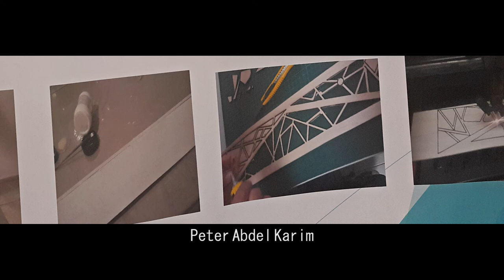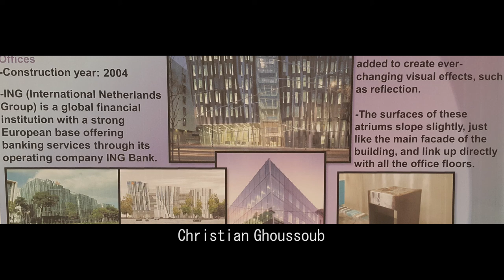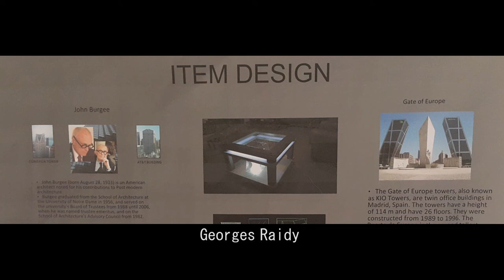Furniture Design 2 - Item of Design - Auce Baouchrieh Students